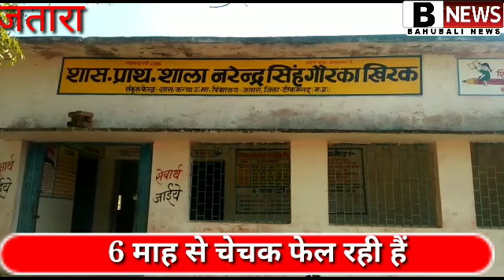अलविदा 18.रायसेन बरेली हाय री अस्पताल. जतारा चेचक